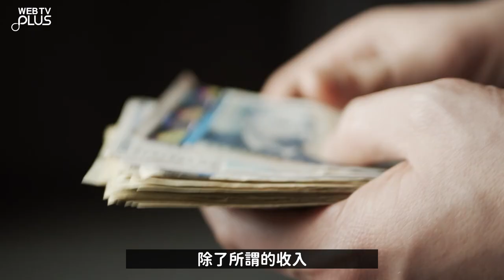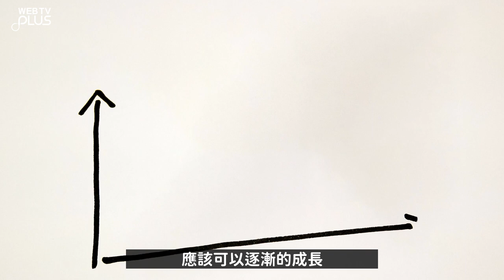【J個不錯 EP31《京瓷哲學》-第二十六條-熱愛工作 WEBTVASIA職人系列！】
人的一生在離開學校之後，
大概就跟工作無法脫離，
因此必須好好的面對自己的工作，
同時必須具備熱情，
因為沒有了熱情，你就很難重視自己的工作。
無法重視效率自然就很難提高工作效率，
如果我們每天都全心投入工作，
便會有很多意想不到的想法誕生，
竟而提升自我的工作效率。